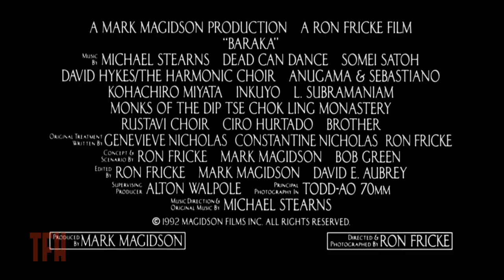Eduardo Rodriguez on BARAKA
Ron Fricke’s 1992 documentary celebrating the natural beauty of the world and its cultures makes full use of a little-used but glorious photographic process, 70 mm Todd-AO. That crystal clear format was used for 1956’s Around the World in 80 Days and Fricke takes that as a challenge, traveling to 24 countries on six continents to assemble this one-of-a-kind movie. A sequel was produced in 2011, Samsara, which explored many of Baraka’s same themes.

On our podcast THE MOVIES THAT MADE ME, join Oscar-nominated screenwriter Josh Olson and TFH Fearless Leader Joe Dante in conversation with filmmakers, comedians, and all-around interesting people about the movies that made them who they are.